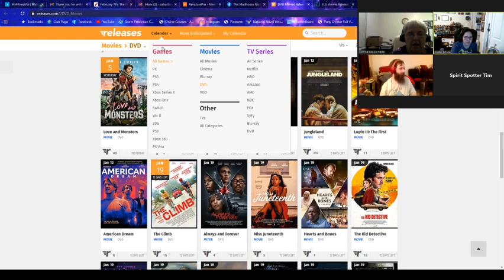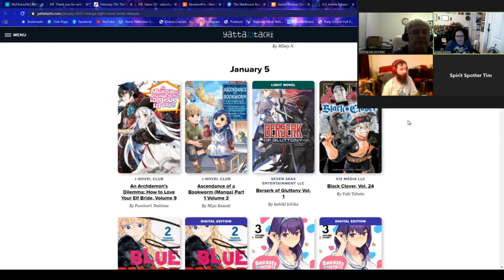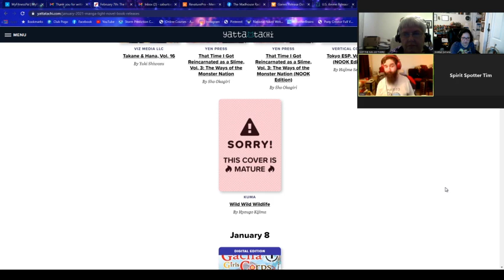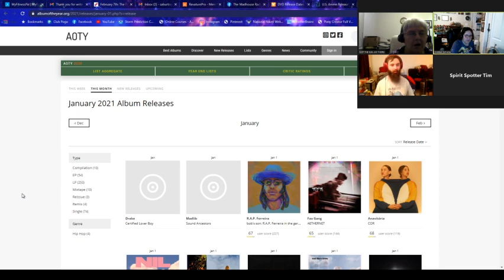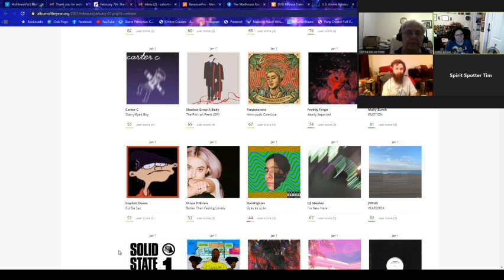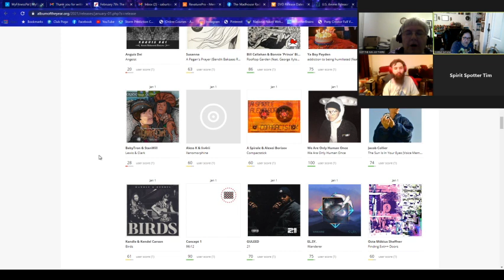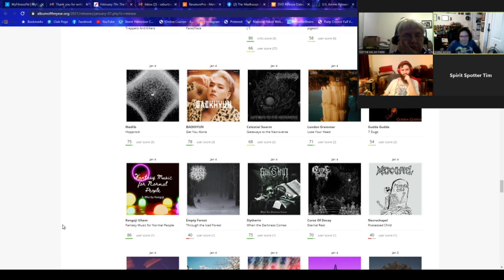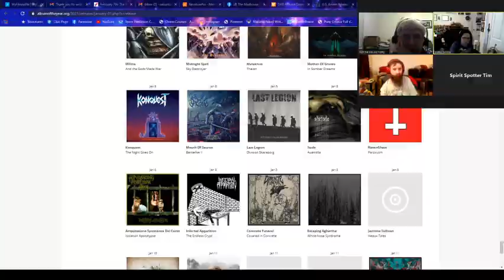BTA Ep #1258 -- First Tune-In Tuesday of 2021!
New video games, anime/manga, Blu-Ray/DVDs, and of course, the music! BTA is NOT responsible for the crazily named manga, album titles, or group names!